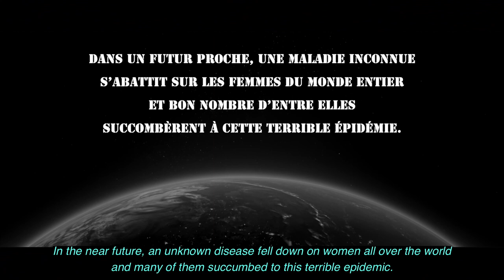KILL DATING trailer English subtitles for the deaf and hard of hearing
Action movie - 1h27 - soon

Story : In the near future, an unknown disease descended on women all over the world and many of them succumbed to this terrible epidemic. When at last the threat was eradicated, there were hardly any women left on earth. In order to put an end to the planetary conflict engendered by this situation and for the survival of the human species, all the governments united adopted a law. The 6-B23.
13 suitors, one woman. Only the survivor will win.
Men called it "Kill Dating".